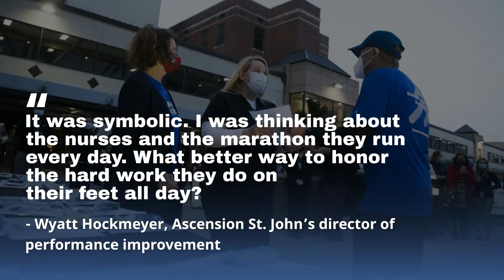Hospital exec runs all the way from Bartlesville to Tulsa to honor COVID-19 nurses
Ascension St. John’s director of performance improvement Wyatt Hockmeyer handed out a total of 85 medals, first in Bartlesville and then in Tulsa, to health care workers who have been on the front lines against COVID-19.